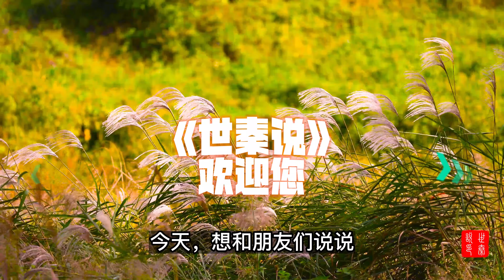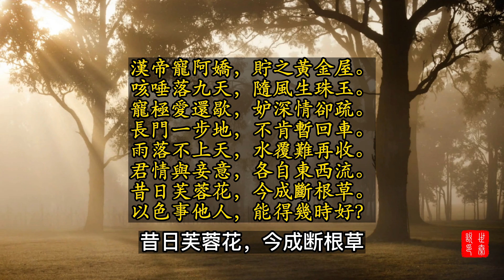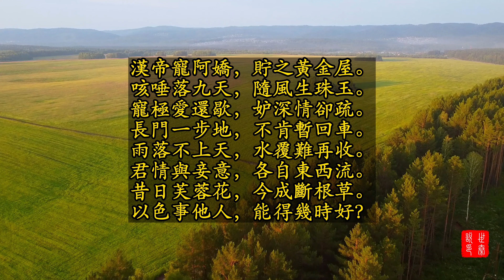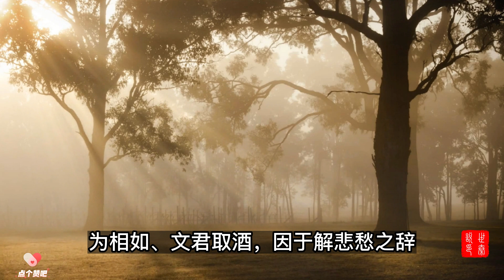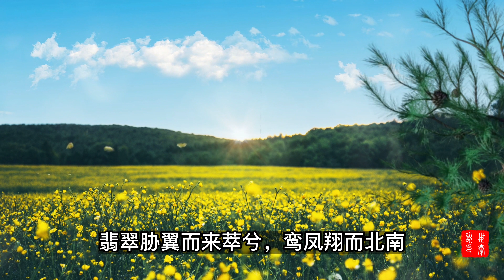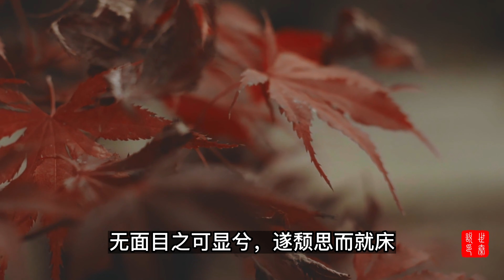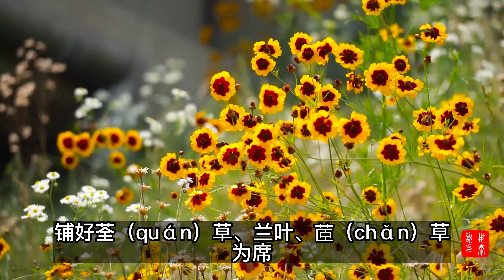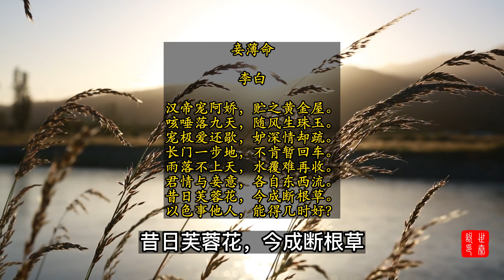甄嬛引用李白《妾薄命》一句詩｜揭示人性的1個最大錯誤｜看完你會知道怎樣避免｜世秦說Johnsay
甄嬛传中引用李白的哪句詩，概括了君王與后宮嬪妃之間的關係？這句詩與傾國傾城這句成語有著哪一個共同的故事？咱們今天的這期視頻，就來和朋友們聊一聊這個話題，看一看關於人際關係的這個問題，究竟是複雜到了極點，還是簡單到了極致。其中的關鍵之處，到底都有哪些。還有就是，如何才能夠掌握，正確的與人相處的方法，進而獲得更加美好的生活。

【世秦說｜詩說欄目列表】
如何創作詩歌：看看隋煬帝楊廣 的這首《春江花月夜》 | 追根溯源，唐詩盛典的實際奠基人原來是他，他不是只有好大喜功的一面，更有才情冠絕當世的一面
曹植｜白馬篇｜China poetry｜為什麼說曹植的《白馬篇》是一座難以啟及的人文高峰？
隋煬帝楊廣｜白馬篇｜China poetry｜同樣是描寫白馬少年，楊廣的《白馬篇》與曹植的《白馬篇》不同在哪裡？
ChatGPT能写诗吗｜古代这几位［ChatGPT写诗达人]了解一下曹植到底有没有写过七步诗｜曹植作诗究竟有多快｜世秦说Johnsay
劉禹錫詩歌｜《武昌老人說笛歌》賞析｜一支笛子 訴盡老人坎坷樂器之魂的魅力
【世秦說｜小秦說歷史Historical Story】
伊尹的故事：伊尹入商｜都知道伊尹是中國美食之祖，但是天下廚師那麼多，他如何懂得難麼多治國之道？原來，他除了是奴隸之外，還有著另一個身份叫做師僕，你聽說過嗎？
傅說：商王武丁為什麼三年不開口 ？人們還以為他不會說話｜最後 他的心願實現了嗎？
中國歷史故事｜夏朝的故事｜夏桀之悔｜（夏桀最後的感慨）：“國之所以成為國，是因為先有家才有國；家之所以成為家，是因為先有人才有家。”

甄嬛传 李白 诗 李白诗 李白诗集 司马相如和卓文君 卓文君 白头吟#白头吟#陈阿娇 汉武帝#心靈雞湯#心灵鸡汤